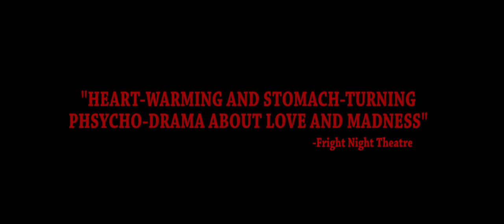Who's Watching Oliver Trailer #1 (2017) | Movieclips Indie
Who's Watching Oliver Trailer #1 (2017): Check out the new trailer starring Russell Geoffrey Banks and Sara Malakul Lane! Be the first to watch, comment, and share Indie trailers, clips, and featurettes dropping @MovieclipsIndie.

Who's watching Oliver tells the story of a mentally unstable loner lost in a life forced upon him. By night Oliver aimlessly wanders the streets and bars on what can only be described as a truly shocking and humiliating killing spree. His only savior and possible way out of a life he is desperate to escape comes in the form of the beautiful Sophia with her sweet eccentricity and naivety to the danger she has put herself in.